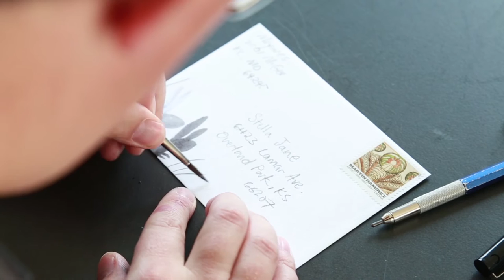Watercolor Envelope Art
Watch as watercolors transforms a plain envelope into a work of art.

Welcome to Hallmark Gold Crown Stores—your destination for ideas and inspiration to help you connect, create, celebrate and show just how much you care. With meaningful gifts and cards, we make it easy to celebrate everyday moments, special occasions and all your relationships in a way that’s distinctly you.